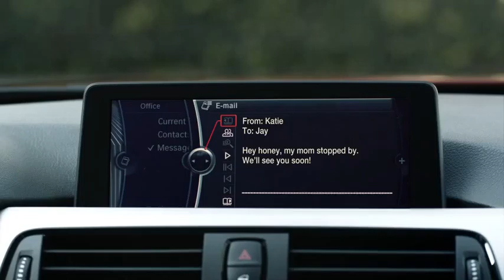BMW of Schererville sells SAFE Vehicles: The Close Call!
BMW of Schererville is a BMW Dealer Specializing in new and pre-owned BMW vehicles, parts, & service for the Northwest Indiana & Chicagoland areas! Come in today and enjoy 0.9% financing on most new and pre-owned models. Get peace of mind with the safest vehicles on the road.